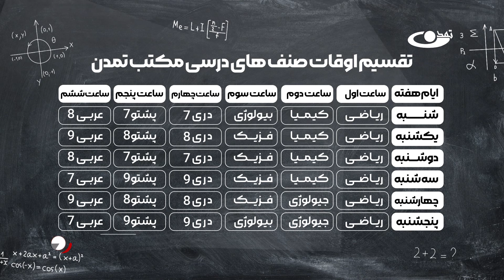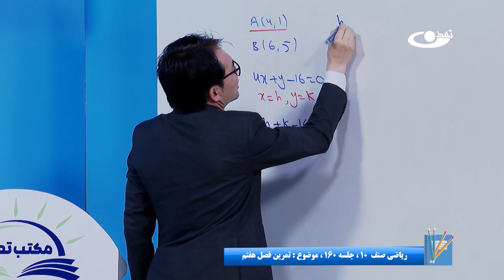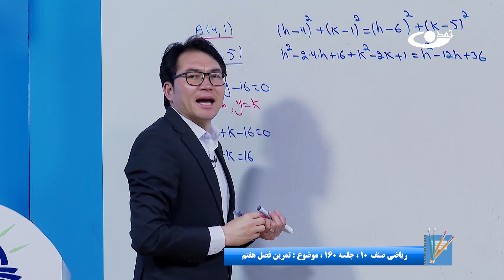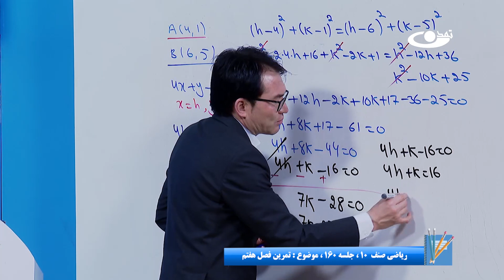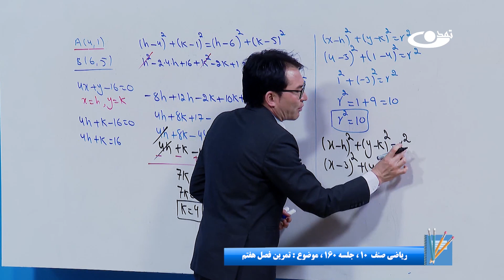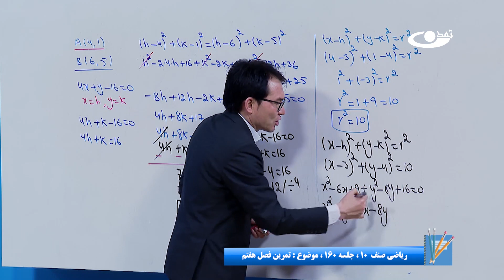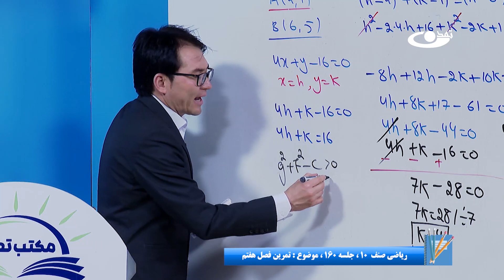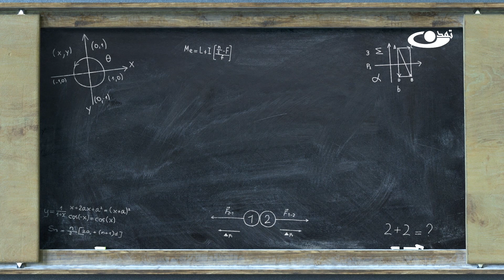ریاضی صنف دهم- جلسه صدوشصت – موضوع: تمرین فصل هفتم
موضوع برنامه: ریاضی صنف دهم- جلسه صد وشصت - موضوع:تمرین فصل هفتم

آدرس سایت و شبکه های اجتماعی ما:
است.